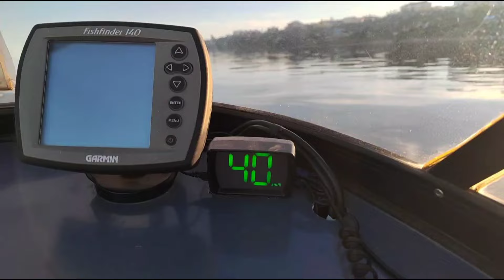На Ленские столбы на лодке. Туризм в Якутии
Это видео про туризм, еще одну поездку, а именно поездку на лодке на "Ленские столбы". Выезжали всей семьей, а вернее двумя семьями на лодке, что у нас вышло смотрите в видео.